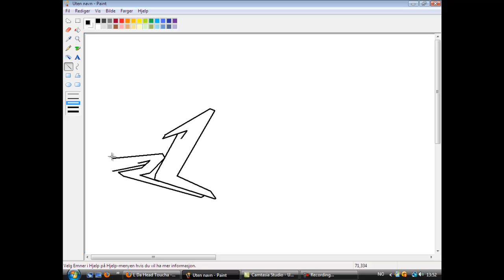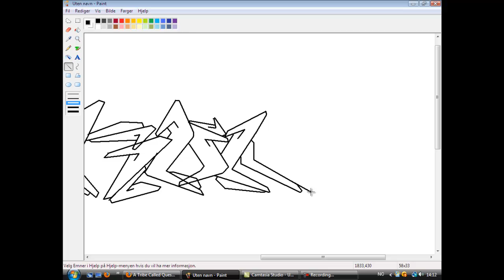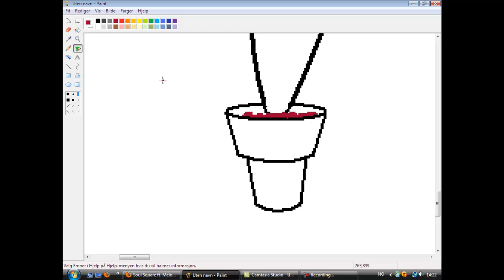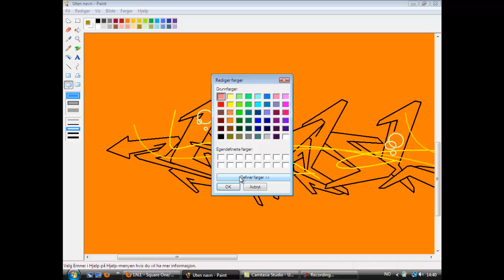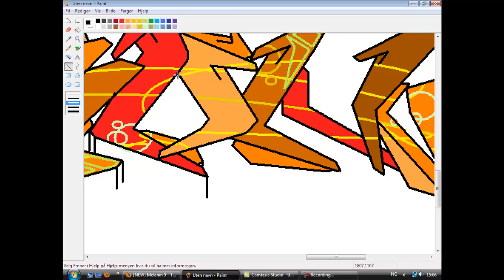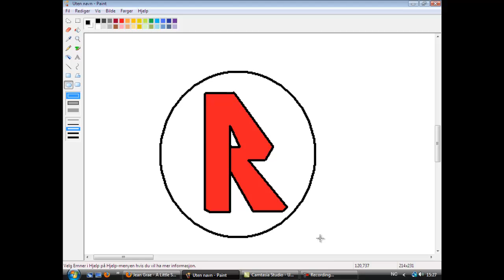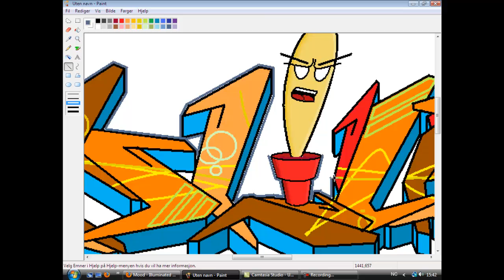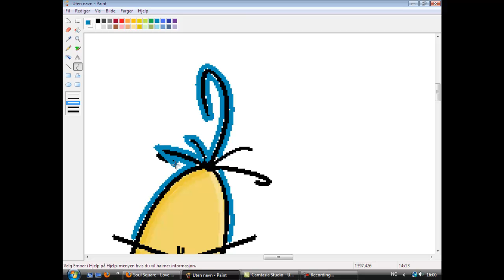Ms Paint Graffit 2 HD 2012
another paint piece recorded, real time; about 2 and a half hours, word; R evolution